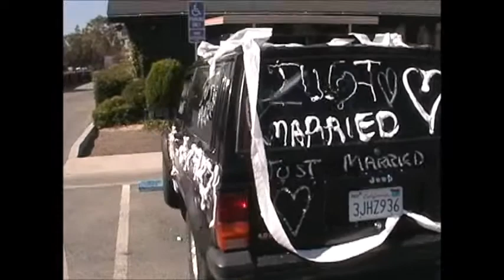1999 Dan Morton's Wedding Reception -- Traveling the World from Time to Time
Dan Morton's Wedding Reception was held in Fremont Ca. October 1999.

I'm a senior citizen who after working 40 years and not leaving the state of California have decided to travel the world 3 to 4 times a year. So join me on my travels and together we'll see things we've never seen before.

Video created by Dave Morton. Filmed using a Samsung Galaxy S7 Edge, Garmin VIRB Ultra 30 or in some cases using a Canon SL2

I am someone who seeks to give my life a meaningful purpose.